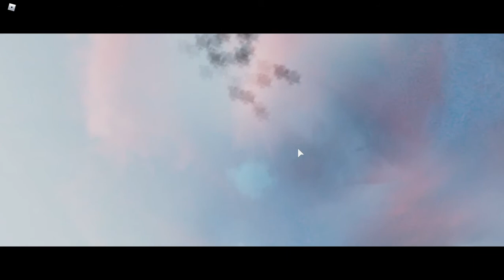Roblox Lil Nas X Concert Experience - (FULL)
the concert was pretty good actually